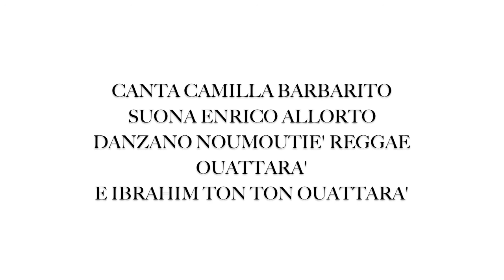Sole sole sole di Domenico Modugno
Canta Camilla Barbarito
Suona Enrico Allorto
Danzano Reggae Ouattarà e Ton Ton Ouattarà